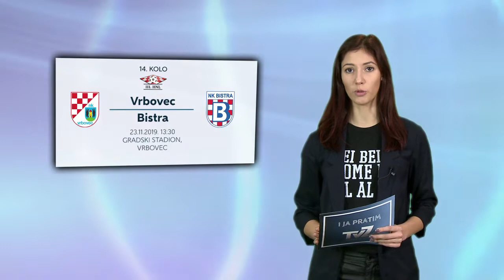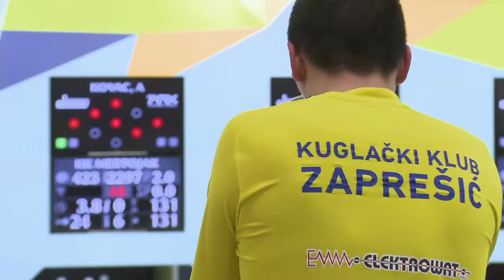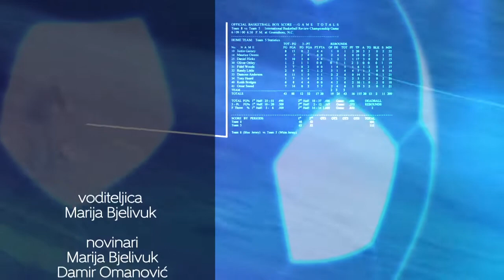Televizija Zapad - Zicer plus 22.11.2019.